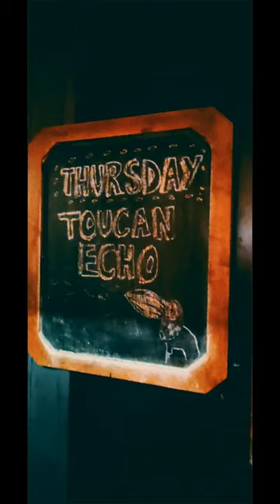behind the scenes on gig day 🎬